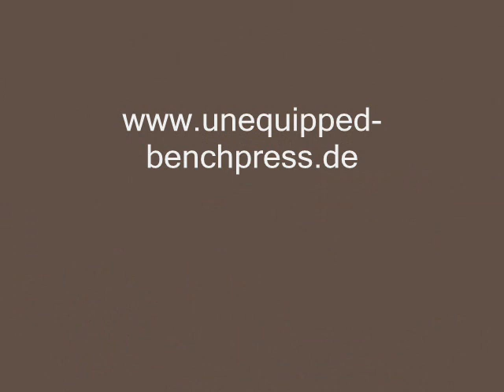thick axles work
some training with "thick axles" (apollons axle, rolling thunder)
Cologne Athletic Club 1882, City of Cologne, GER
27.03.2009